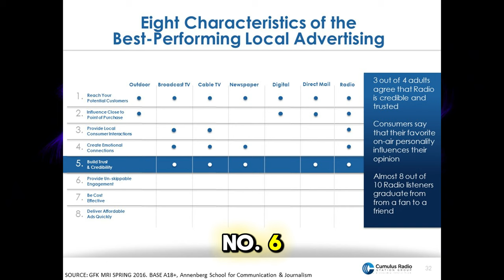The 8 Characteristics of a Winning Marketing Campaign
Creating an effective marketing campaign can be challenging, especially in a competitive market. However, a comprehensive study by Nielsen, which analyzed 3,200 ad campaigns over six years, has identified eight key characteristics that successful campaigns share. Understanding and implementing these principles can significantly enhance your marketing efforts, ensuring they reach and resonate with your target audience.

1. Reach Your Potential Customers
The first step to a successful campaign is ensuring it targets the right audience. This involves identifying and reaching potential customers through appropriate channels. Effective reach means your message is seen by those most likely to be interested in your product or service.

2. Influence Close to Point of Purchase
Engaging consumers when they are near the point of purchase is crucial. This influence can guide their final decision-making process, making it more likely they will choose your product over competitors. Timing and context are everything in these interactions.

3. Provide Local Consumer Interaction
Connecting with your local community helps build a loyal customer base. Local consumer interaction can be facilitated through community events, local sponsorships, and targeted local advertising. This strategy not only enhances visibility but also fosters a sense of community around your brand.

4. Create an Emotional Connection
Successful campaigns evoke emotions. Whether it's joy, trust, excitement, or nostalgia, creating an emotional connection with your audience can significantly enhance engagement and brand loyalty. Emotional advertising often leads to higher recall and preference.

5. Build Trust and Credibility
Establishing your brand as reliable and trustworthy is essential for long-term success. Trust and credibility can be built through transparent business practices, consistent quality, and positive customer experiences. Endorsements, reviews, and testimonials also play a vital role in this aspect.

6. Provide Un-skippable Engagement
In a world where consumers have the option to skip ads, creating content that holds their attention is critical. Un-skippable engagement can be achieved through compelling storytelling, interactive content, and engaging visuals. The goal is to make your audience want to watch your ad, not skip it.

7. Be Cost-Effective
Optimizing your budget to achieve maximum impact is a hallmark of a successful campaign. Cost-effective strategies involve smart allocation of resources, leveraging affordable channels, and continually analyzing and adjusting your tactics to ensure the best return on investment.

8. Deliver Affordable Ads Quickly
Speed is of the essence in today’s fast-paced market. Delivering your ads quickly and affordably ensures that your message remains relevant and timely. This agility can be a significant advantage, allowing you to capitalize on current trends and opportunities without breaking the bank.

The Unique Advantages of Radio Advertising
One unique advantage of radio advertising is its ability to combine reach and local interaction effectively. Radio has a broad audience base and can deliver your message to a wide range of potential customers. Additionally, local radio stations can target specific communities, making it an excellent medium for building local consumer interaction.

The Synergy Between Radio and Digital Advertising
When paired with digital advertising, radio can create a powerful synergy that amplifies your message. Digital platforms allow for precise targeting and detailed analytics, while radio provides a broad reach and local touch. This combination ensures that your marketing efforts are both comprehensive and effective, covering all bases to maximize impact.

Conclusion
Implementing these eight characteristics can significantly enhance the effectiveness of your marketing campaigns. By focusing on reach, influence, local interaction, emotional connection, trust, engagement, cost-effectiveness, and quick delivery, you can create campaigns that resonate with your audience and drive success.